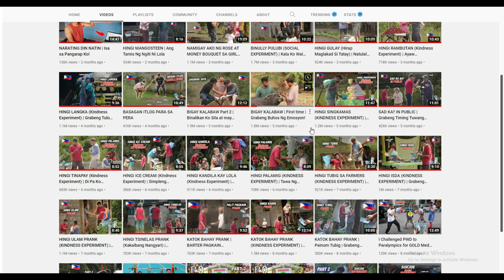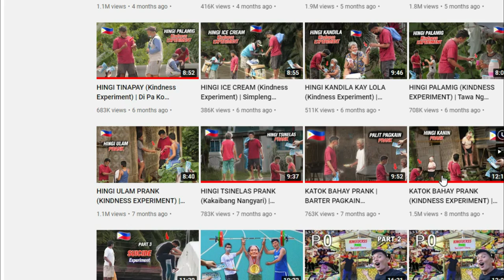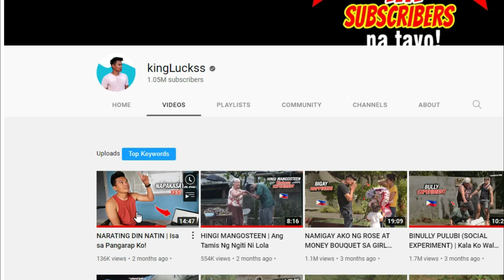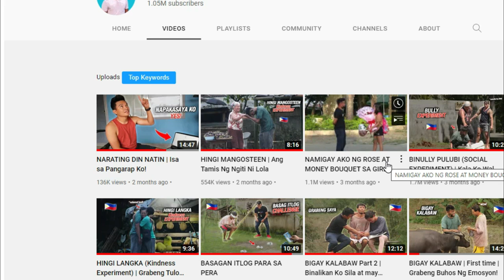KINGLUCKSS NAWAWALA?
KINGLUCKS MATAPOS MAABOT ANG 1M SUBS NASAAN NA KAYA NGAYON? Matapos maabot ni KINGLUCKSS ang 1million subs ay nagulat ang lahat dahil mag dadalawang buwan na ang lumpias at wla paring itong upload ang tanong ng karamihan nasaan si KINGLUCKSS? ano kaya nagyari sa kanya nagkaroon ba sya ng problema?